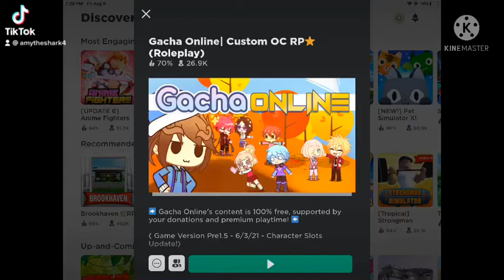Gacha Online?, Cool 😎